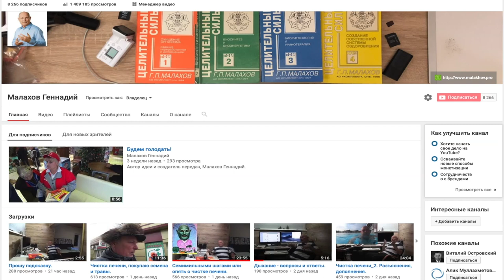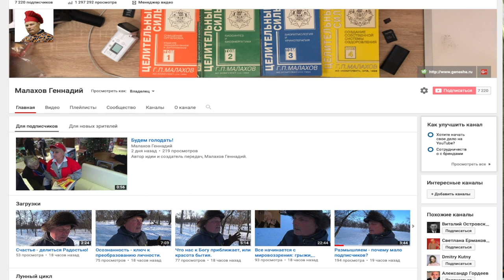Только для подписчиков канала.